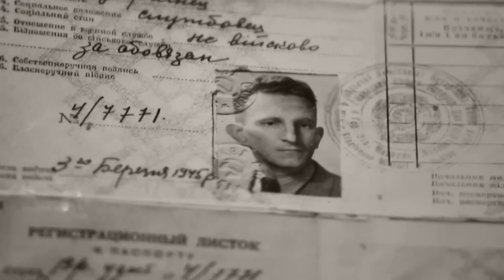КОМАНДИР УПА РОМАН ШУХЕВИЧ. НА ПЛЯЖАХ РАДЯНСЬКОЇ ОДЕСИ. ОСТАННІЙ БІЙ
З 1944 НКВС та згодом МДБ почали справжнє полювання на головного командира УПА Романа Шухевича. Попри це йому довго вдавалося водити їх за носа. Аж до березня 1950, коли він прийняв останній бій.